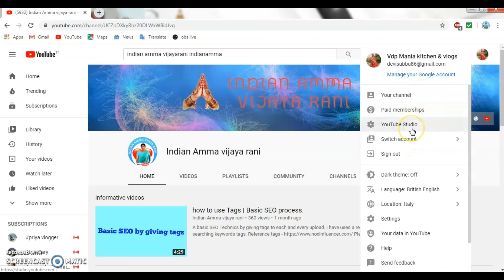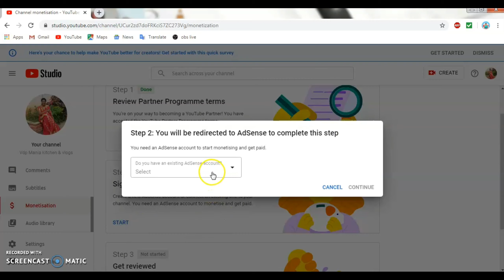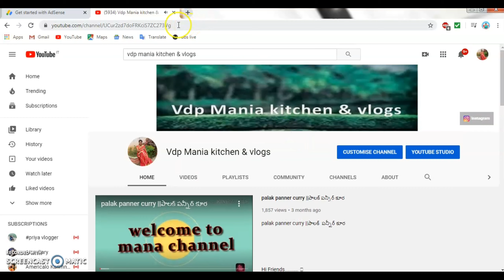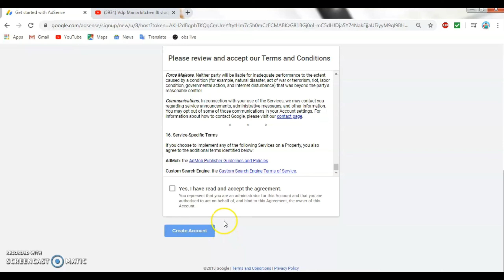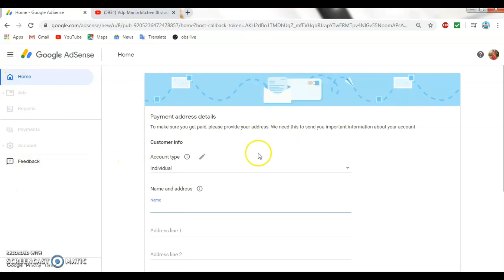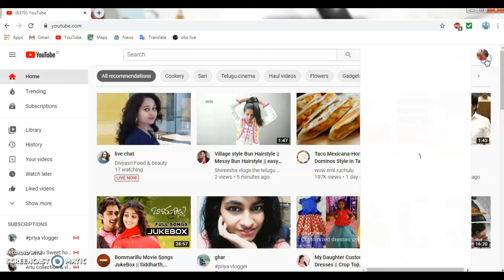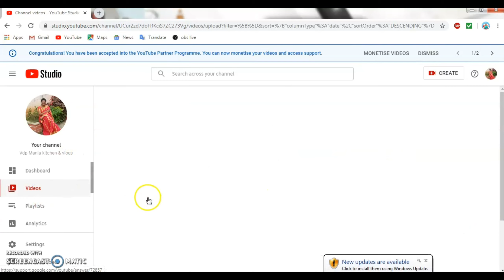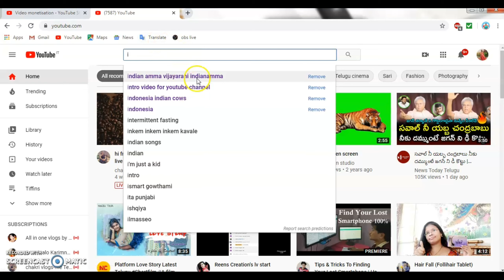how to apply for Adsense | Monetization process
In this video i am going to show you how to apply for the adsense or the whole monetization process. The Monetization requirements, Best time to monetize, Process to activate monetization and Factors or stats that impact your pay